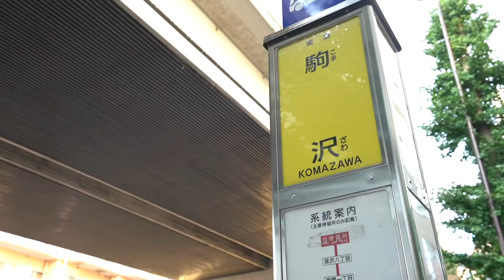‹リノベ済み物件はコスパ良し！›1983年竣工とは思えないお部屋の綺麗さ！だってリノベ済みだもん！当社専任物件『パイフラット102号室』【J's movie】東急田園都市線 桜新町駅 徒歩10分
『今住みたい！リノベ済み２LDKマンション』

内装リフォーム済み！
フローリング張り替え・ウォシュレット・エアコン2基給湯器を以前に交換済み！
桜新町の閑静な住宅街に佇む２LＤＫマンション。
収納豊富な振り分けタイプで使い勝手の良いお部屋です！
TVモニター付きインターフォンでセキュリティも安心。
近隣スーパーありで住み良さもバッチリです！